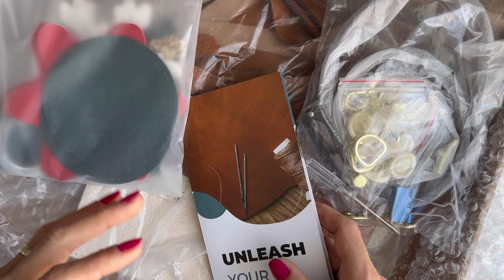GELEN HAZIR KİT PARÇALARINI BİRLEŞTİRDİM VE ÇANTAMI YAPTIM 😍